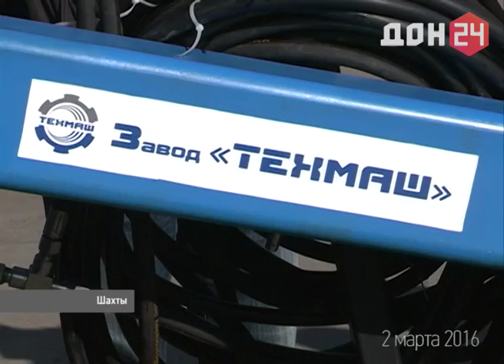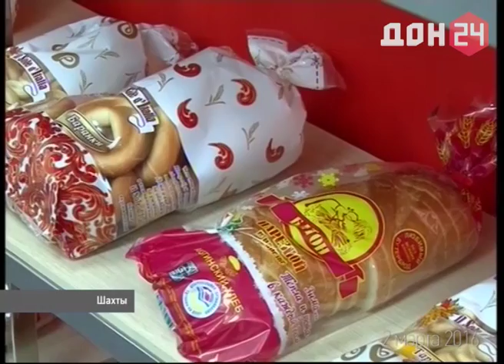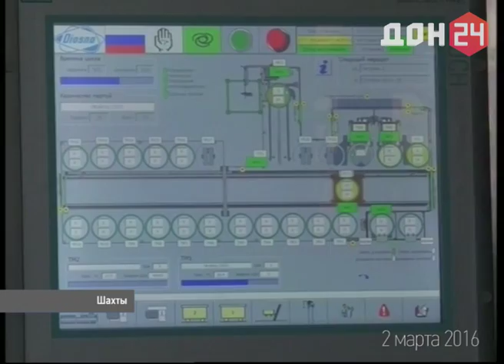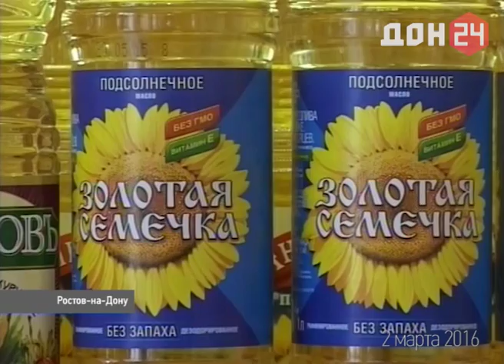РАЗНЫЕ ВЗГЛЯДЫ-на-Дону 2 марта 2016 ДОН24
Донская промышленность буквально взлетела на импортозамещении. По итогам прошлого года этот показатель вырос на 55%. Удастся ли сохранить динамику? Об этом сегодня в программе "Разные взгляды".